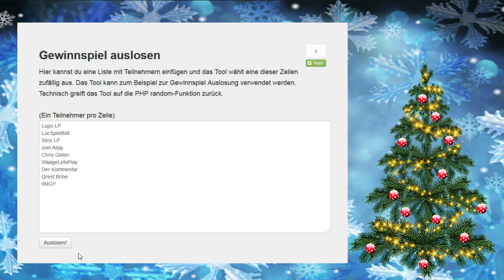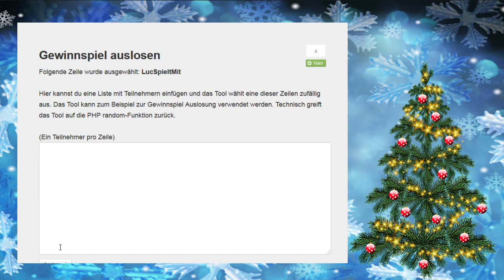Weihnachts Special ►Gewinnspiel Auslosung ★ Krumelz Special [E17]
Mit Dabei
WICHTIGER HINWEIS:
▼ Mal lust zusammen zu zocken :D ? ▼

BalayaCraft 24h/7d
►Ts: balayacraft.de
►Mein Tp: Ovo's Rustic Pack